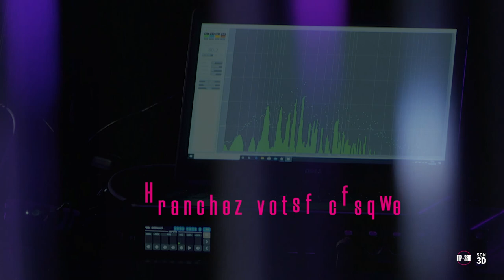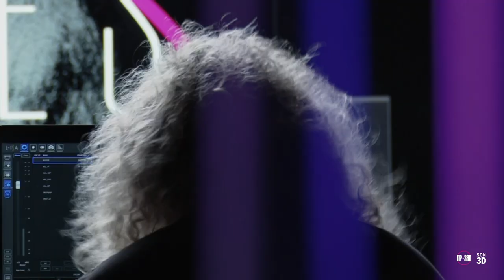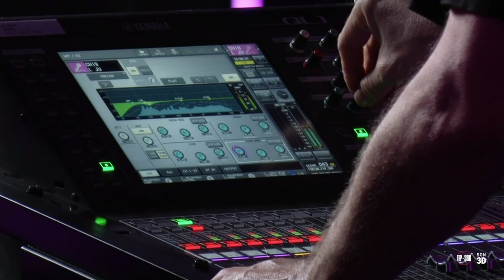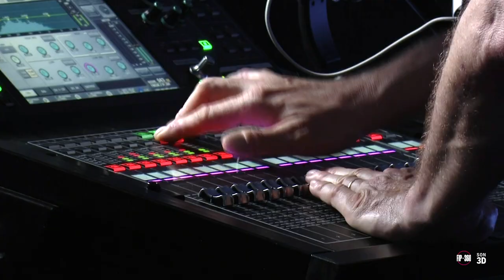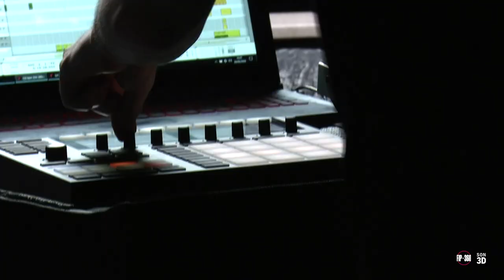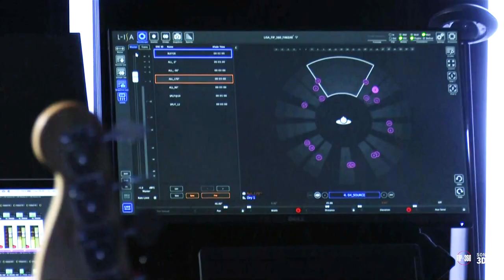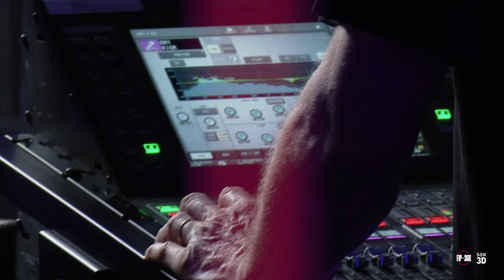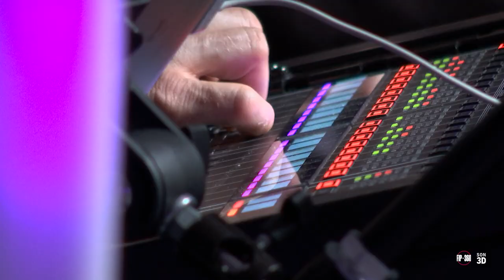FIP 360 #4 : Fakear, live en son spatialisé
Il fête la sortie de son nouvel album en vous offrant son tout premier concert en son spatialisé... Branchez votre casque pour découvrir ce live de @Fakear comme si vous y étiez. 🎧✌

00:00 : Introduction
00:45 : Kaishi
05:30 : Tokai
10:06 : Tadlo
15:44 : Together
19:38 : Sekoia
28:49 : Carrie
39:40 : Structurized

Prise de son & spatialisation : Hervé Déjardin & Loïc Duros
Réalisation & montage vidéo : Morgane Fougeri
Images : Camille Garin & Morgane Fougeri

● LE LIVE 360 : SOIRÉES FIP360 - LIVE ÉLECTRO IMMERSIF ●
Une production FIP / @radiofrance  en partenariat avec @L-Acoustics  et @Trax Magazine